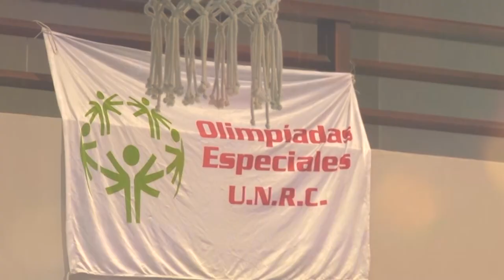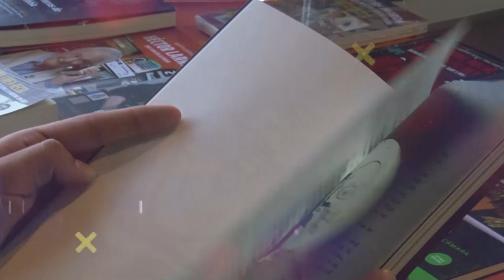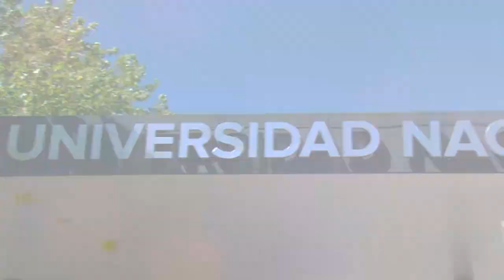UNIRIO TV NOTICIAS - 06-09-2024